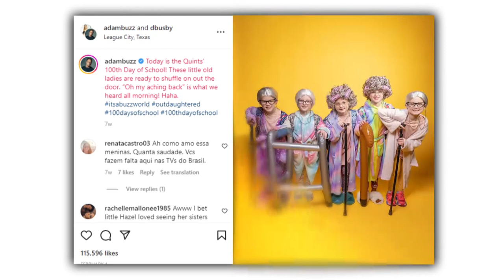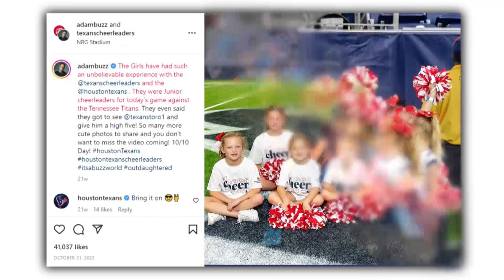The Stunning Transformation of Busby Quints (OutDaughtered)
The TLC show OutDaughtered followed the lives of the Busby quintuplets - Ava, Olivia, Hazel, Riley, and Parker from birth and documented their lives from being babies to little girls with their own unique identities and personalities. The Season 8 finale of the show aired in May 2021, meaning it's been almost 2 years since viewers last saw their cuteness and mischiefs on TV. The quintuplets are all grown up! And here’s everything you need to know about their incredible transformation.